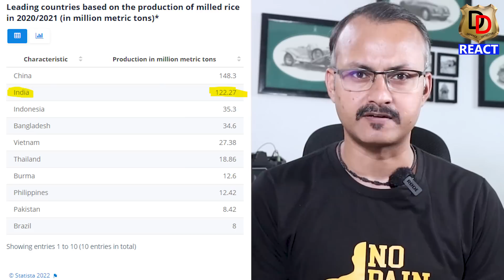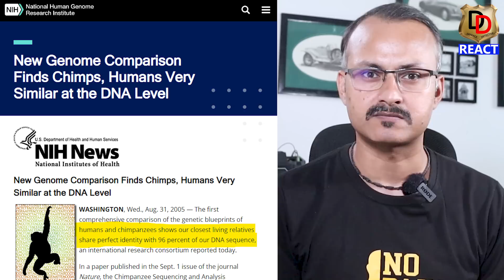अमेरिका मांग रहा भारत से यूपीआई तकनीक I U.S.A Desperately wants UPI From India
Here we do Reactions, Reviews and Roasting too.